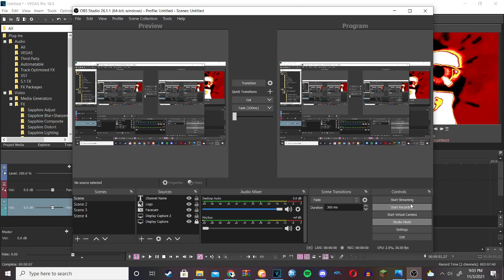How to make SwirlReimuHakureiRays